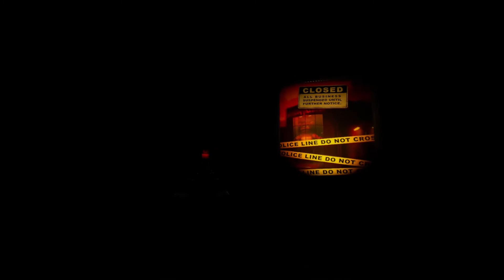Five Nights at Freddy's "Help Wanted" intro and Legal Waiver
Yup, that waiver is TOTALLY legit. Clearly the company's poor reputation is due to the fabrications of a complete lunatic and not because there are any actual problems with how they run things. ;)

A certain someone INSISTED that I needed to try something from this series despite my overall lack of interest in the genre.
So I took advantage of a sale on ViveInfinity and "borrowed" the game (along with several others I personally wanted to try) for a while.

My conclusion is that I'd be willing to buy the game if it went on a major sale (mostly for my reactions, wish I'd been recording when I died the first night) but $30 is a bit steep for something this far outside of my normal interests.
In this particular case, though, I found the intro/waiver segment amusing enough that I had to restart the game just to record it... partly so I could embed this video on my website where I gave brief reviews of some of the games I'd sampled via the Infinity subscription and mostly so I could see exactly what that waiver really said:

"Welcome to the Fazbear quality assurance team.
Before we can officially congratulate you on your fabulous lifetime career choice, you must first agree to this simple waiver.
Our lawyers have come up with a way to save you time by bypassing all the legal terms, and pages and pages of law related verbiage by creating this simple in game app.
The important points have been condensed to a single page.
Consider precious moments of your life saved.
The auto-scroll feature was designed to protect you from potential repetitive stress injuries.
It's just another way that Fazbear Entertainment cares for its employees.
You should also take care not to over-exert your eyes while looking at such small text on a highly contrasting screen.
Therefore, it is recommended that you rest your eyes while accepting these terms.
Please close them now, for safety purposes.
Are they closed?
Good.
If you agree to the terms presented, you may press the button in front of you to confirm.
Or, if you would like to further reduce the risk of repetitive stress injury, you may allow the accept button to remain untouched for 10 seconds.
The 10 second mark will let us know that you intend to press the accept button, but are a health conscious individual.
The 10 second timer has"

I didn't accidentally forget to finish that sentence, by the way; that's the last thing I saw before the waiver disappeared.

Truth be told, after reviewing the footage I'm surprised it took as long as it did to go through the entire waiver... or rather, how much of the waiver it let me see before it auto-accepted. It just feels like it would've been more in the company's style for the "auto-accept in x seconds" to start the clock when you START READING THE WAIVER.
But that thing took about 30 seconds, with the 10 second limit beginning about the time it tells you to rest your eyes (though since it auto-accepted before the waiver even finished, I guess that's close enough).